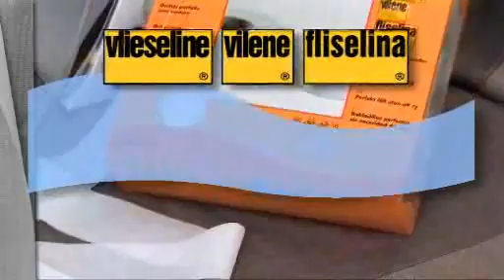Ourlet parfait Vlieseline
Ourlet Parfait de Vlieseline est idéal pour les ourlets doux et parfait pour, par exemple, les jupes, habits, pantalons, blousons et manteaux.